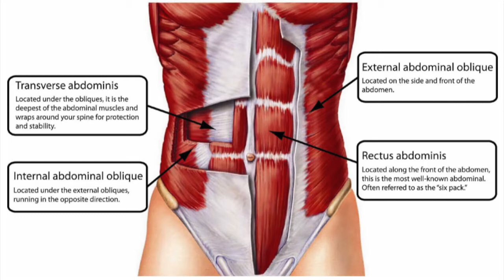OBLIQUE FREE Vid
The 2nd FREE video in the series of Abs, Obliques and Cardio Abs.